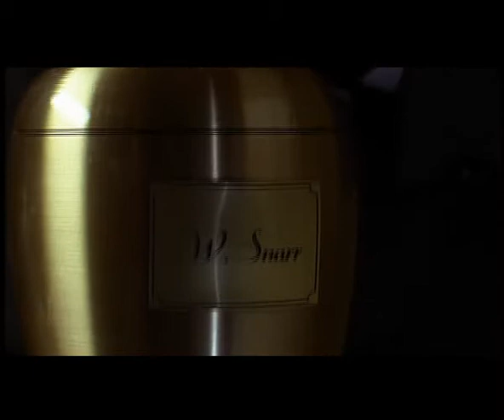I.Movies: Um Negócio de Morte (Quinta-Feira 1)